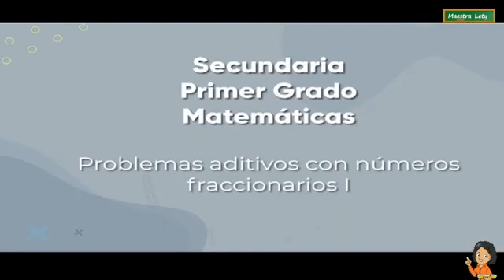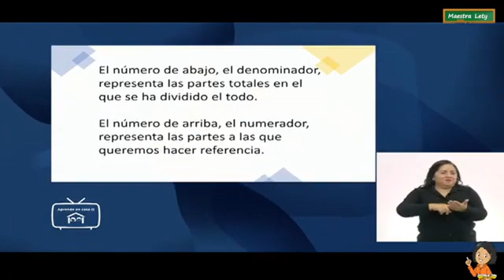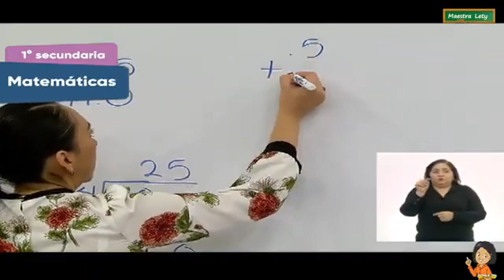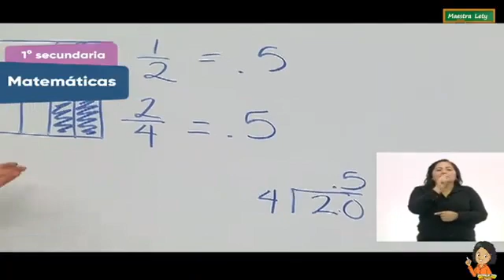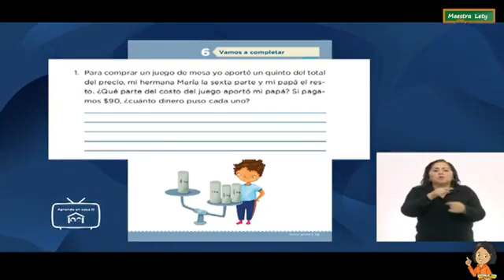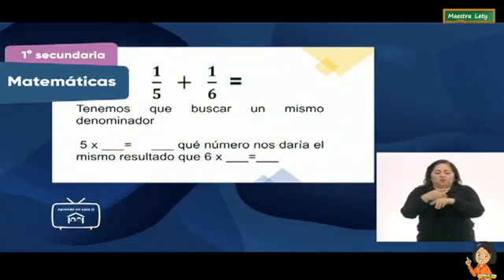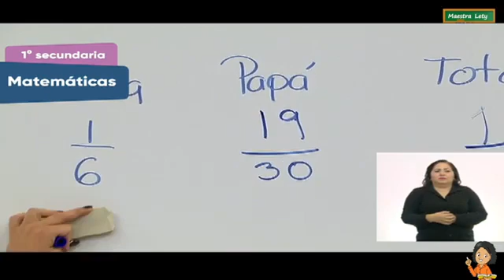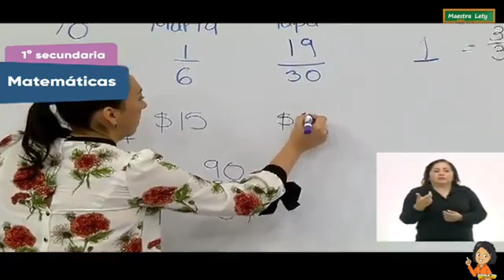31AGO2021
APRENDE EN CASA IV MATEMATICAS 1ER GRADO 31AGO2021